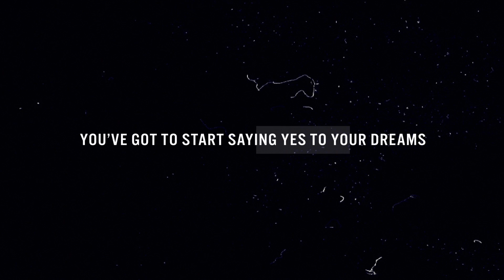Urban Edge Stronger Men's Conference